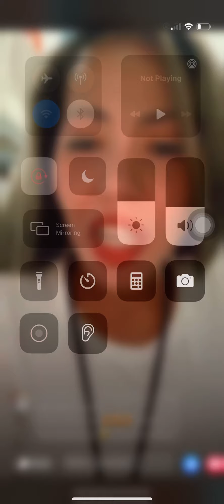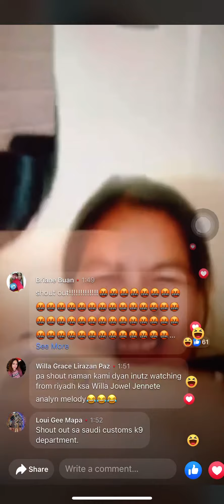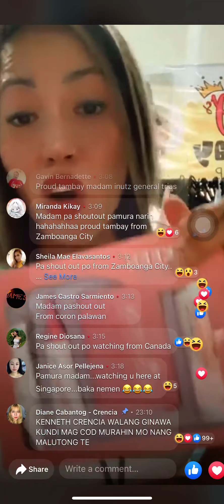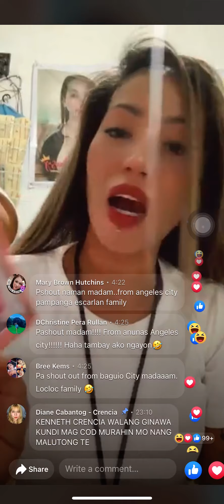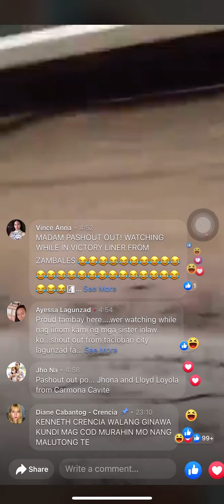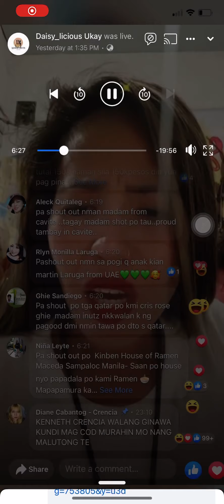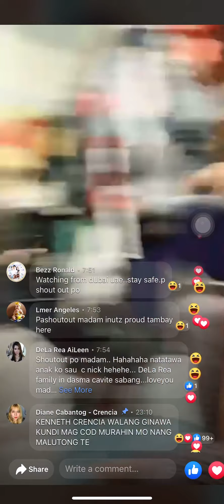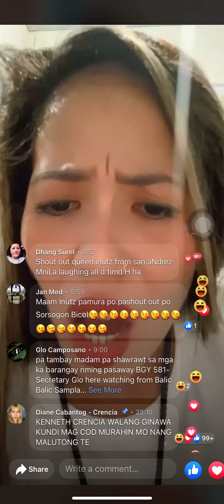Aliw ako dito kay Madam Inutz |Daisy_licious Ukay | Mga Inutzzzz | O Jivah